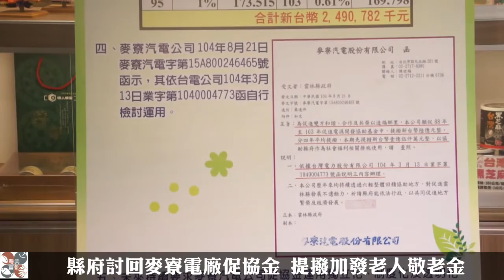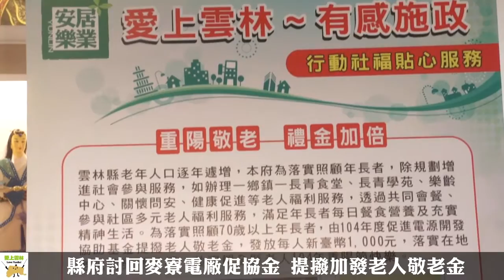縣府討回麥寮電廠促協金．提撥加發老人敬老金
經過雲林縣政府與台塑多次溝通協商，麥寮汽電公司近日同意，將台電向其購售電價中的「促進電源開發協助基金」費用，回饋給雲林；縣長李進勇表示，麥寮電廠將從88至103年共24.9億的促協金中，先提撥新台幣6億元，作為社會福利相關措施使用，縣府每年將加發1千元敬老年金。

縣長李進勇今（25）日邀請前縣長蘇治芬與立委劉建國助理一起召開記者會，說明縣府經過多年的努力，終於讓台塑麥寮汽電公司承認，台電公司購售電價中包含設立「促進電源開發協助基金」（促協金）的費用。

李進勇表示，102年蘇前縣長即函文麥寮汽電公司，要求比照台電的回饋機制辦理，但麥電回應他們非公營單位，所發的電力全部售給台電，並不需要設置「促協金」，但是縣府透過立委劉建國向台電拿到購電資料，赫然發現台電向其購售電價中，確定包含了設置「促協金」的費用。

在今年2月17日縣府訂定「雲林縣政府與台塑企業溝通平台作業要點」，即將「電力及產業開發協助金」納入平台議題，進行溝通，歷經3月20日、6月26日兩次溝通平台會議及4月8日邀請前縣長蘇治芬及立委劉建國共同召開記者會，要求麥寮汽電公司正視此問題。

台電公司在4月時也函文麥寮汽電公司，指出購電費用確實是包括「促協金」，台塑因此同意從88至103年促協金提撥新台幣6億元，分四年平均提撥，第一期提撥1億5仟萬，供縣府作為社會福利相關措施使用。

李進勇指出，第一期提撥的1億5仟萬，其中8千多萬將用在敬老年金上，今年雲林縣七十歲的老人在重陽節時，加發1千元禮金，其餘6千多萬縣府會再研議如何運用。

李進勇強調，此次的麥電回饋金，原本就屬於雲林縣的，並沒有任何交換條件，他不可能犧牲任何雲林縣民的利益與台塑交涉；剩餘的18.9億元及往後每年約1.5億元促協金，縣府將與台塑協商參考台電公司成立基金管理委員會，將回饋制度化及透明化，全民共同監督、管理及使用。